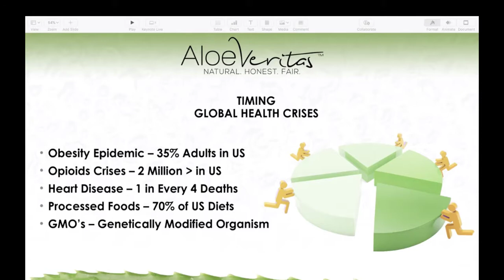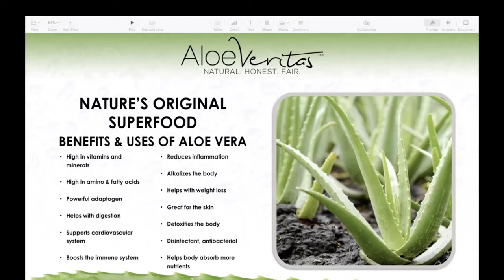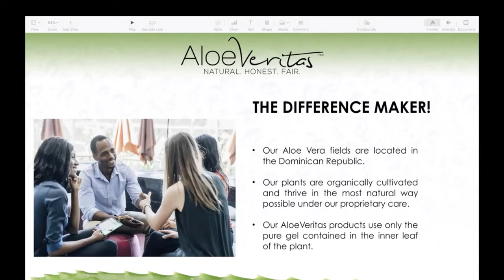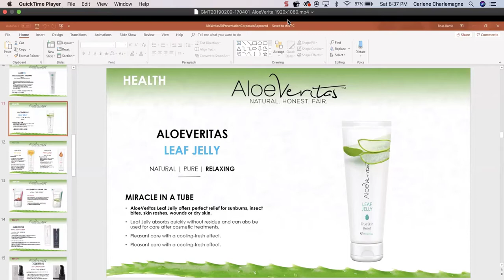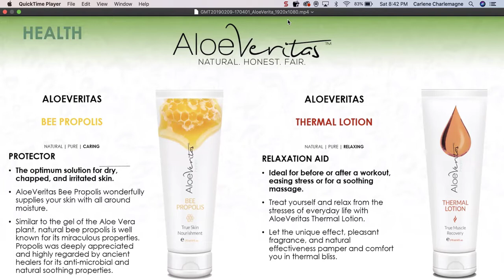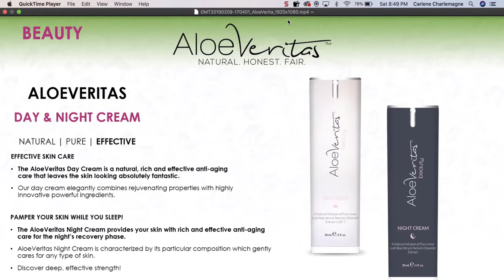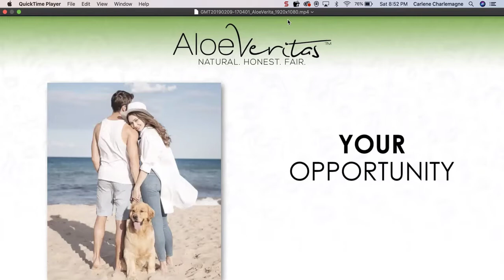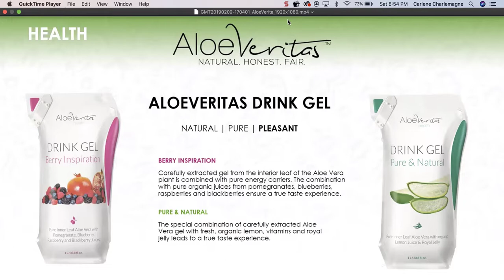Product Training W/Lesley Adams